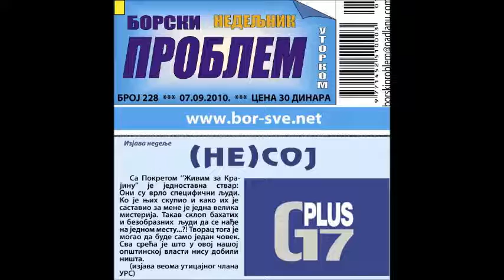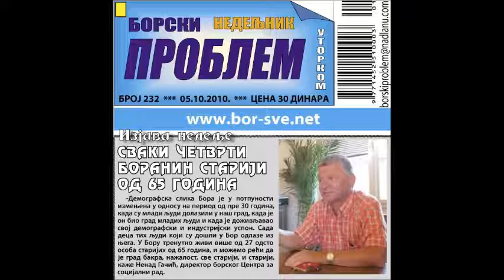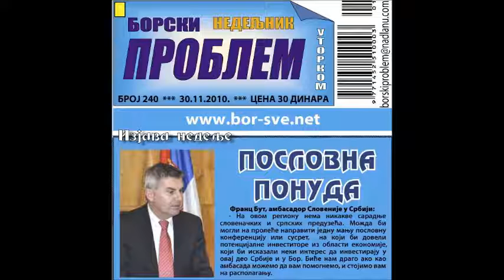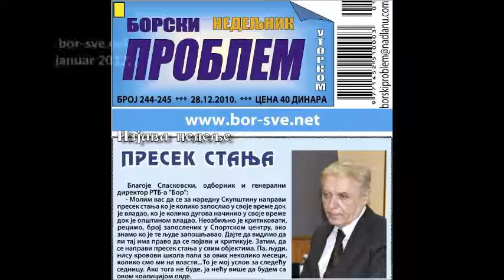Bor, Grlom u jagode 2010